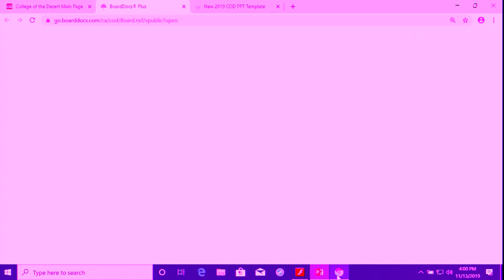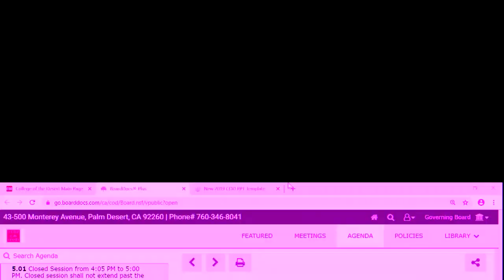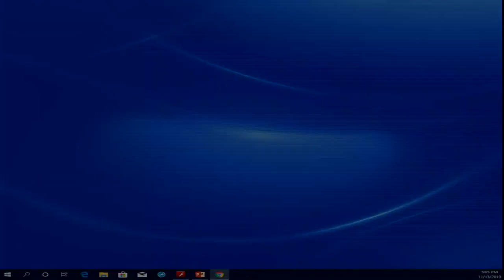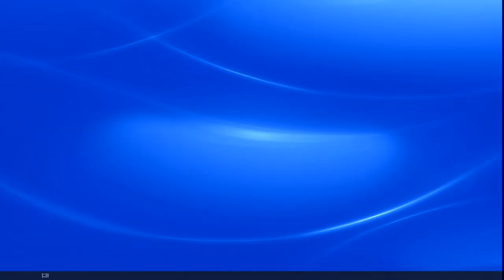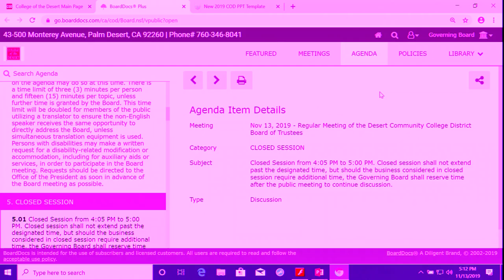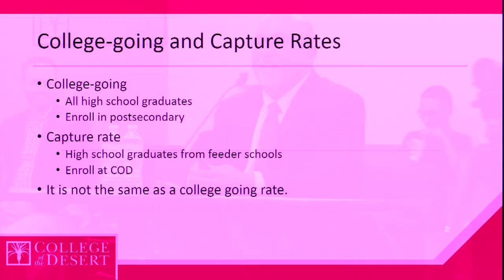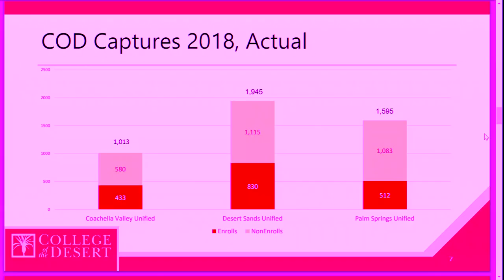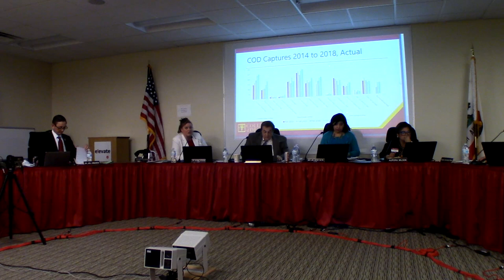College of the Desert Board Meeting (Palm Springs) 11-13-19